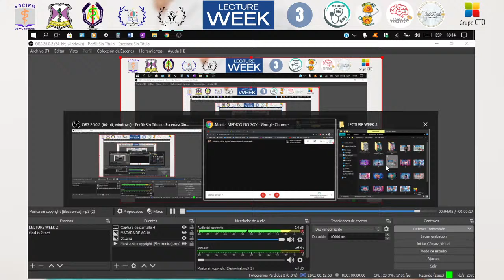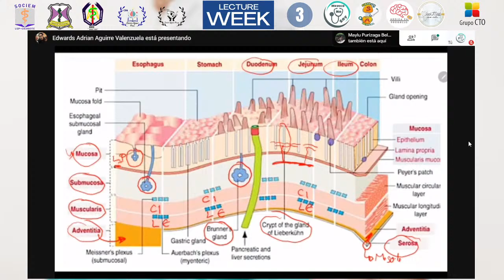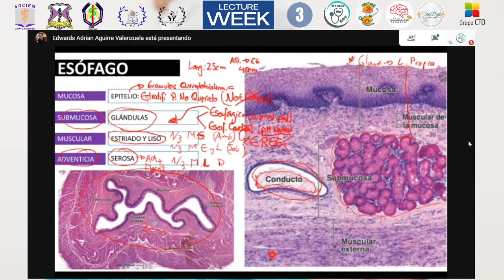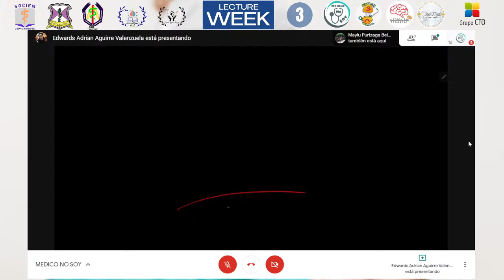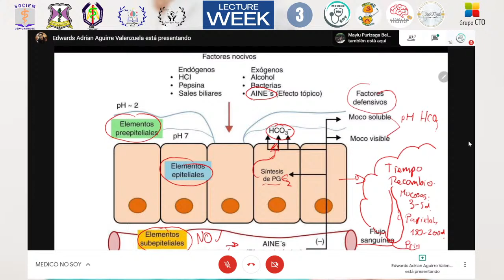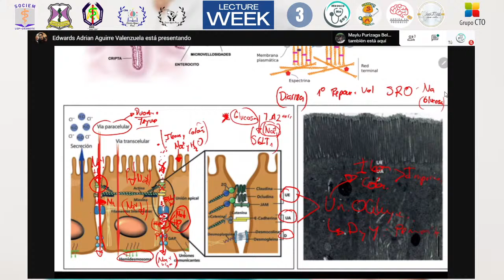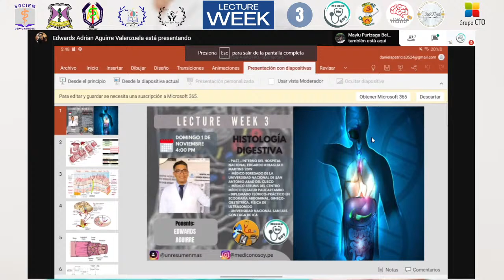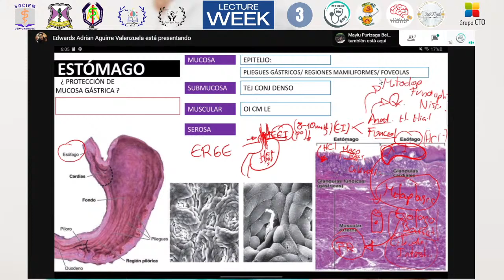HISTOLOGIA DIGESTIVA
PONENTE: Dr. EDWARDS AGUIRRE